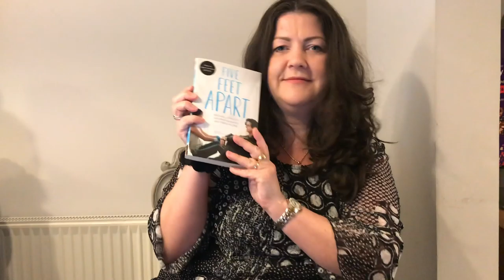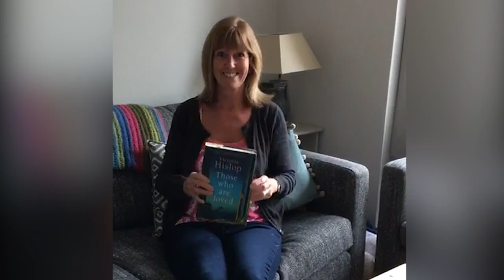Pass it on